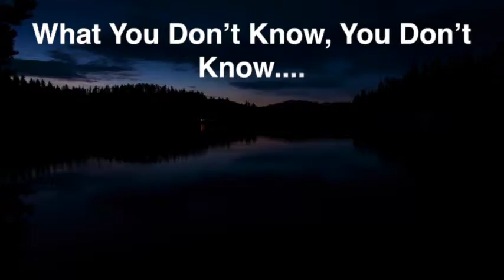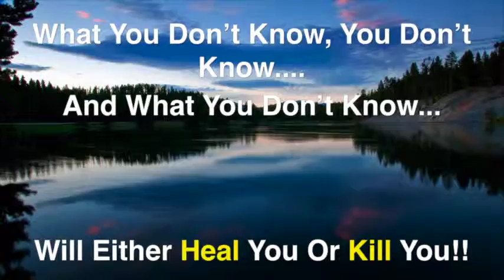WHOLISTIC ATLAS | PROSTATE CANCER | ASK YOUR ONCOLOGIST QUESTIONS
Dr. G talks to a caller (Celeste) from Los Angeles. Her friend has prostate cancer and is now undergoing chemotherapy and radiation.

Dr. G says he’s been sold a false bill of goods.

At least they didn’t cut it out on him.

The simple and mandatory solution here for everybody who's diagnosed with cancer is step one, ask their oncologist in the presence of a witness and a recording device the ten questions that are in Dr. G’s book.

The questions are in the chapter where he talks about cancer.

Everybody just needs to be straightforward.

Everybody just needs to sit down around the table and say, “Hey, look doc. For goodness sake, you know what type of cancer I have.

You know what the Gleason Score is.

You know what stage it is.

Can you cure my cancer?

Find out more information on Holistic therapeutics that actually work for most chronic health problems.

Take your health back now.

We offer a full health and wellness program on how to achieve optimal health.

If you are experiencing any type of illness or disease, we have solutions that get to the root of the problem.

Check us out at Wholistic Atlas, sign up for our holistic health program and obtain a FREE video pertaining to your particular health condition.